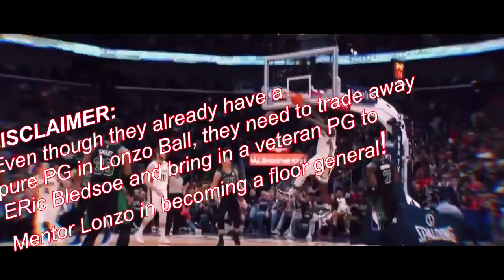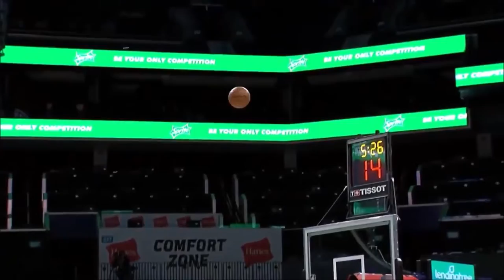Zion or Lamelo..Which Player Would You Rather Start An NBA Team With?!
Zion Williamson VS Lamelo Ball! Which Player would you rather start an NBA team with?! Both players are having amazing seasons so far in the NBA. Lamelo Ball is set to win Rookie of the Year in the 2021 NBA Season, but Zion is having a career year in only his second year in the league!

[error],